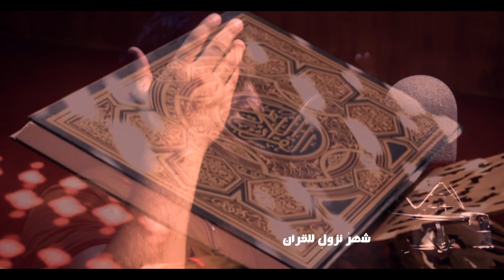ياشهر الله حياك || صفاء الگريطي |كلمات || أحمد الخاقاني